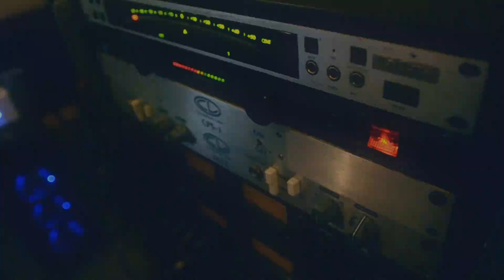MYKA, RELOCATE Sign To Artery Recordings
Houston's MYKA, RELOCATE have signed to Artery Recordings/Razor & Tie!!